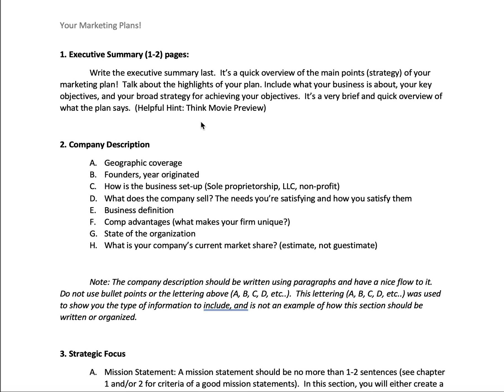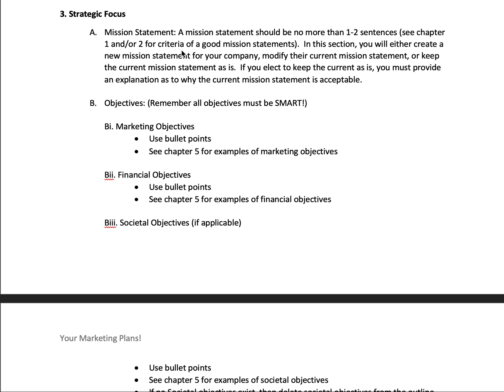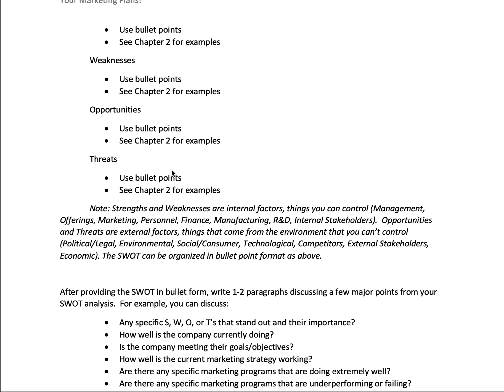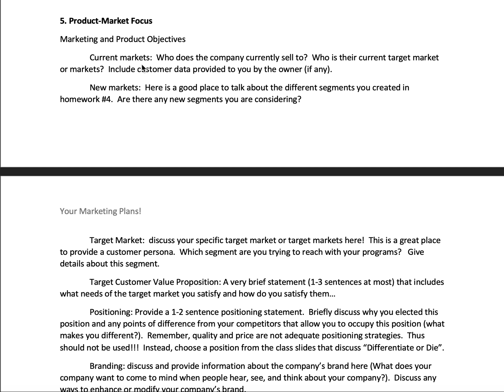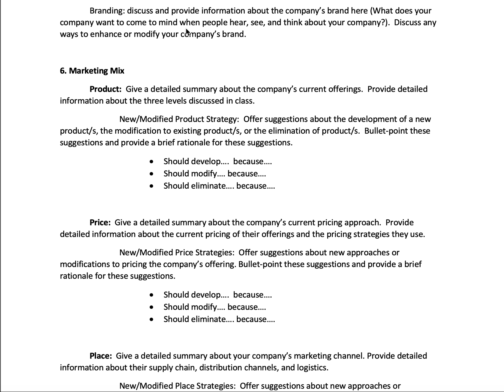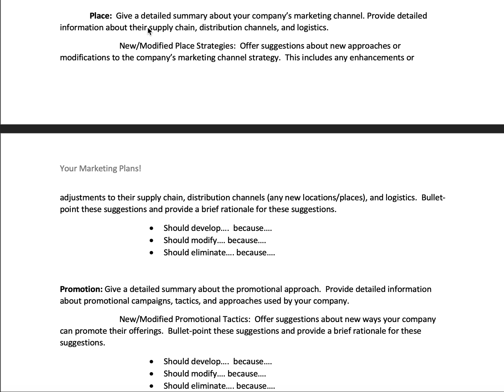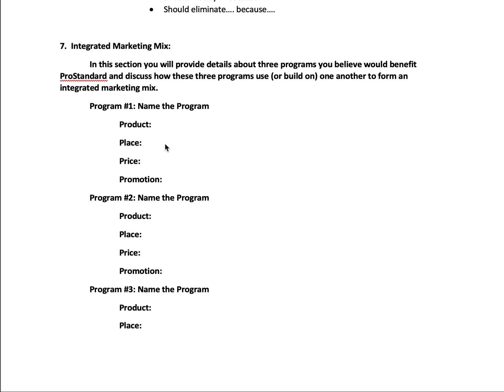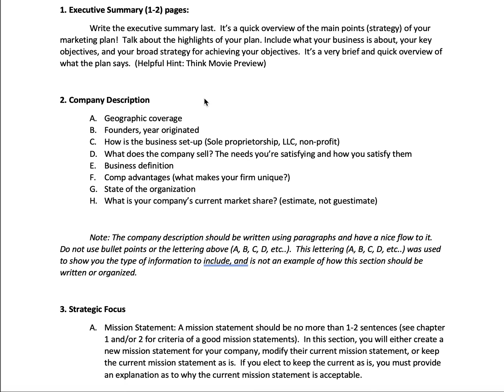Video of MPLAN Explanation